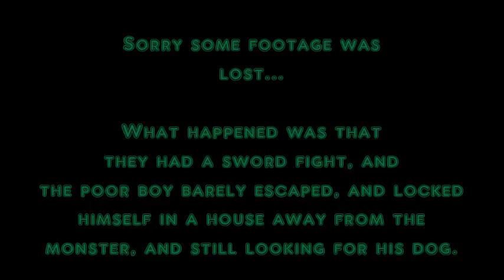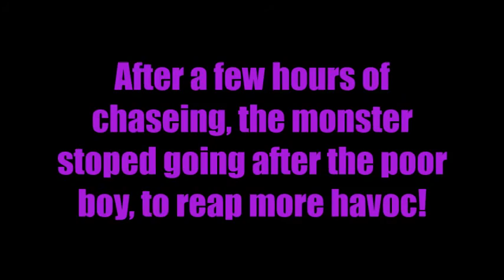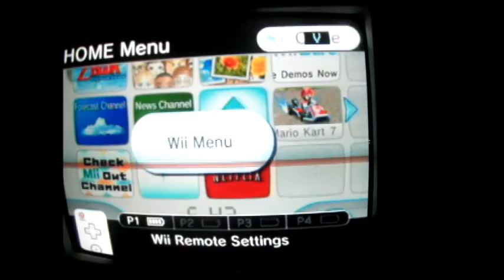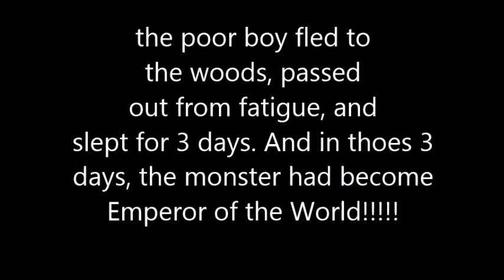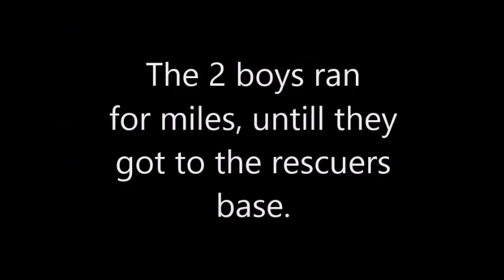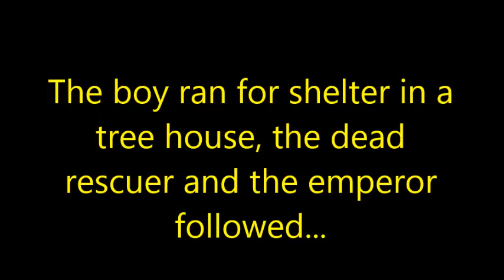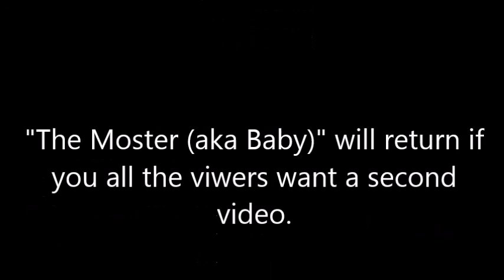The Monster Movie!!!!!!!!!!!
The monster movie will return if you, the viewers wish for us to make a second one. its not that we don't like this video... its just that we did'nt want it to be a flop and get no views if we make a second one.

This movie was made 4 or almost 5 years ago, we didn't want to post it, but after our success with "Bob the killer plumb part 2" we decided to post it to see how it would do.

"A innocent boy tries to escape from the mysterious evil monster named Baby. And ends up finding help along the way!"